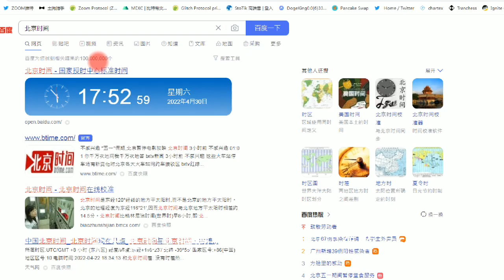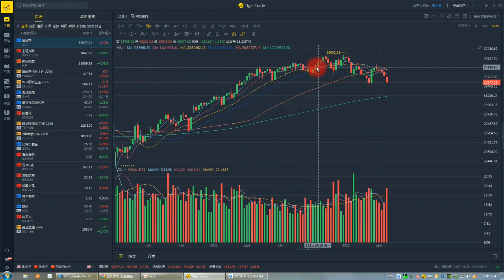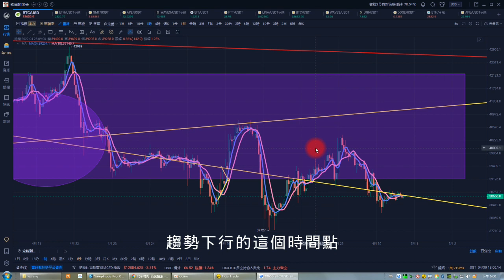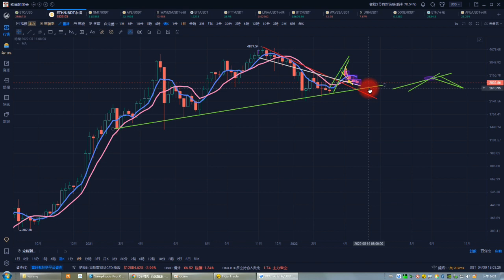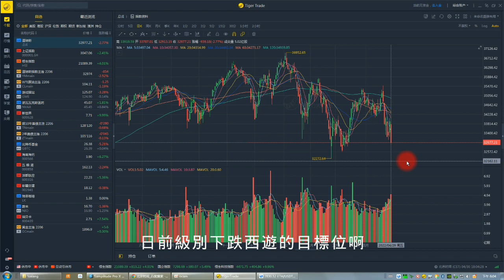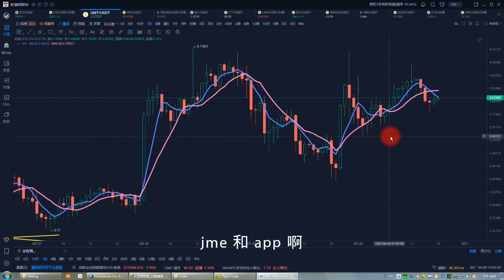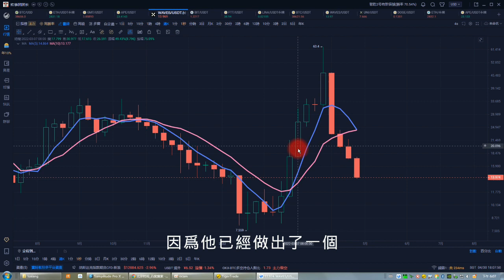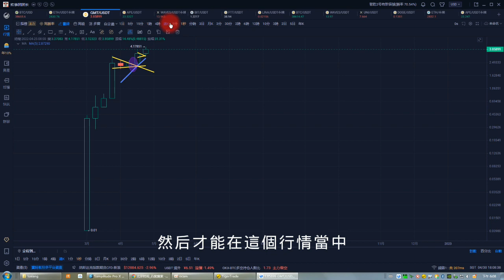比特幣合約2022|比特幣隨美股暴跌 38500美元附近如何做空 怎樣做空比特幣賺錢 BTC、ETH、WAVES、GMT、APE行情分析